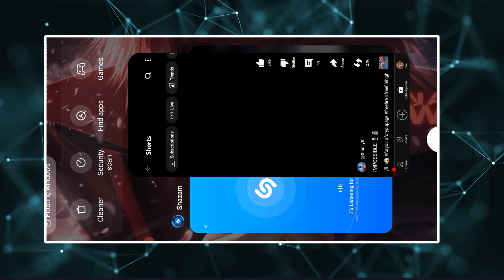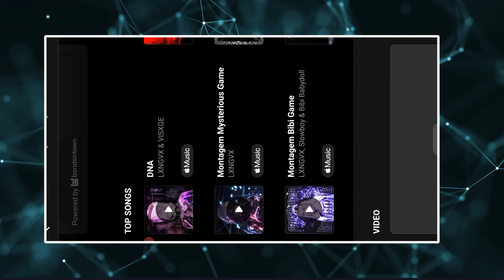[!! How to Find🧐 !! ]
[ HOW TO FIND TRANDING  SONG ]  WITH NO COPY RIGHT ]

1.  HOW TO FIND TRANDING  SONG LIKE ZORO FF ]  WITH NO COPY RIGHT ]

( SEARCH QUERIES )
Free Fire No Copyright Song
Free Fire Non Copyright Music
djexo ff background music
Harry bruda FF Background Music
how to edit FF shorts
Fire fire short trending background music
how to edit like Zara FF Background Music
How to edit like Zoro FF Background Music
how to edit like hakai tv
how to edit like tgr nrz
how to increase free fire short video quality like zoro ff
how to upload free fire 4k quality shorts video
zoro ff editing secret revealed
Lone wolf quality kaise badhaye

Free Background music like ‪@HarryBrudaff‬​ ‪@Djexo‬​ ‪@Hakaitv333‬​ ‪@zoroffxx‬​ ‪@TgrNrz‬​ ‪@BONEX4_FF‬​ ‪@AXEFF‬​
Tage🔖
free fire
free fire tutorial
no copyright song
free fire eddit